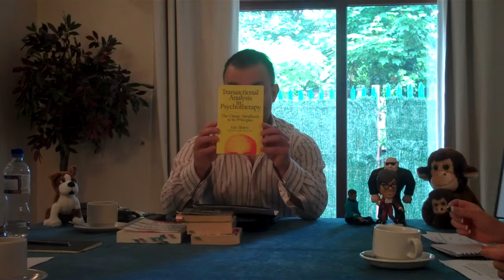Transactional Analysis The Characters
A short video where I detail the different ego-states from "Transactional Analysis" and how I represent and explain these in my therapy/coaching sessions. For details on working with me go